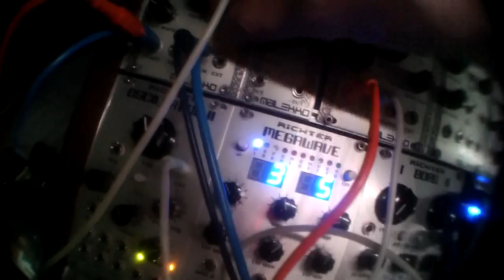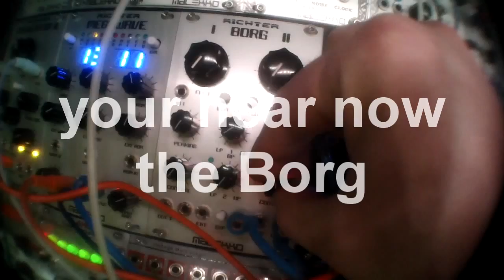double pseudo LPG de la mouscaille